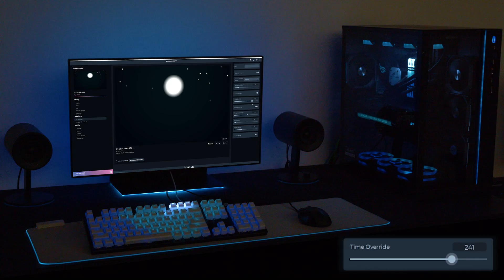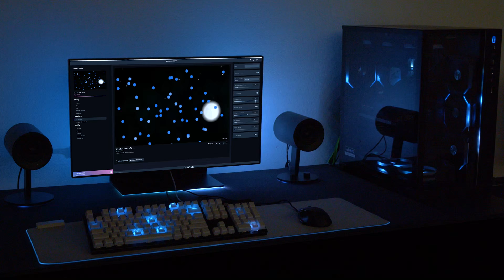Make Your RGB React To The Weather | SignalRGB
This will make your RGB setup change effects depending on the weather and time of day. SignalRGB is an application for syncing RGB devices from different brands but it also features amazing RGB effects such as this one. The list of effects is expanding every single month.